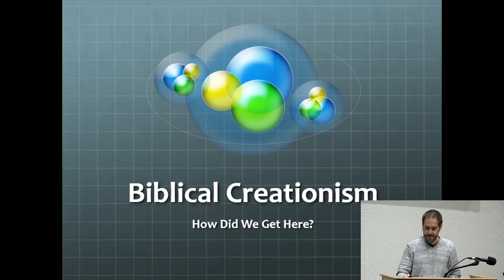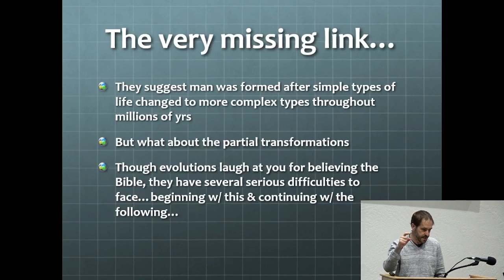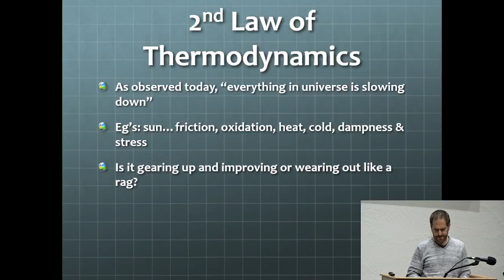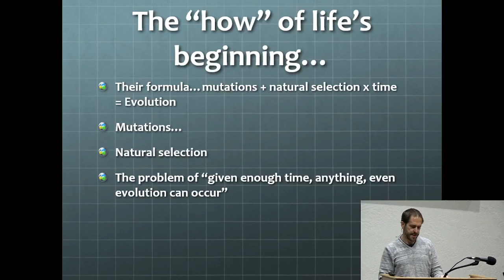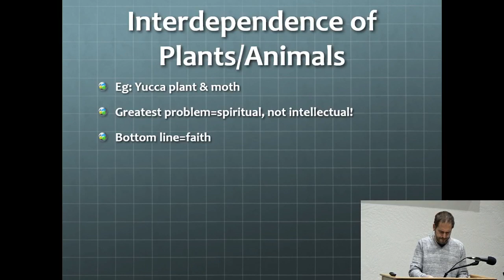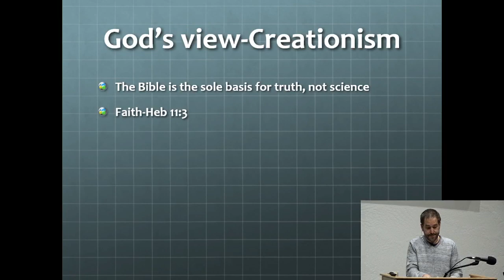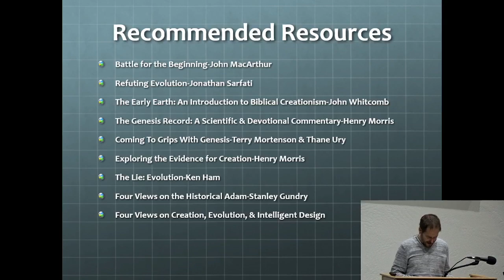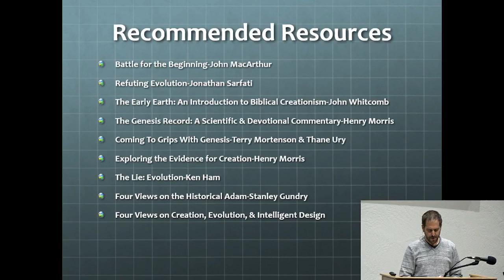8-Biblical Creationism-Gen 1:26-27; Ps 14:1-3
"The worst sort of clever men are those who know better than the Bible and are so learned that they believe that the world had no Maker, and that men are only monkeys with their tails rubbed off" (Spurgeon). Even better, the Psalmist tells us that only fools reject God from the equation (Ps 14:1-3). Join us for Bible study tonight on "Biblical Creationism: How We Got Here."